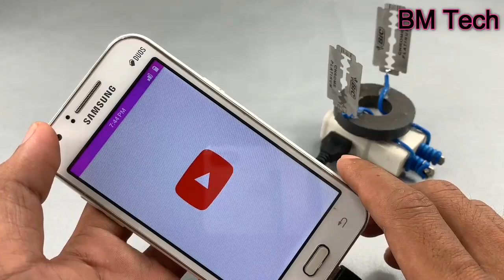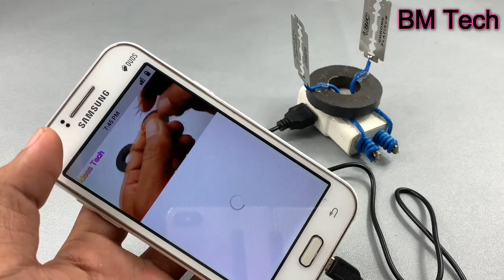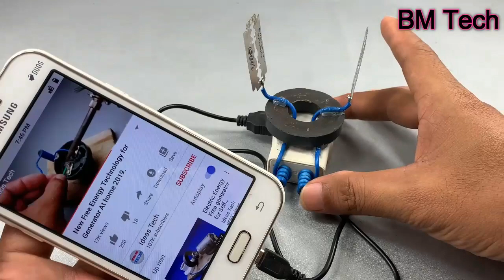New Ideas Free internet at home 2019 - free internet 100%